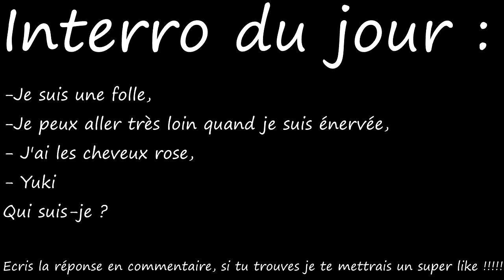TOP 6 ANIMES AVEC UNE YANDERE FOLLE COMME HEROINE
plus▼

Hello les gens !!! C'est Antho Sensei aujourd'hui on va parler de 6 Animé dans lequel une des héroïne est une Yandere.

                                        『 Antho Sensei』

                                         『 Remerciements 』